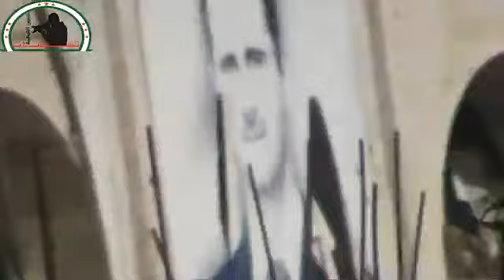27 7 Homs أوغاريت حمص مركز المدينة قيادة شرطة حمص والمتاريس والقناصات المتواجدة عليها